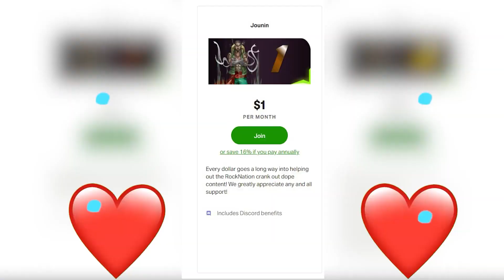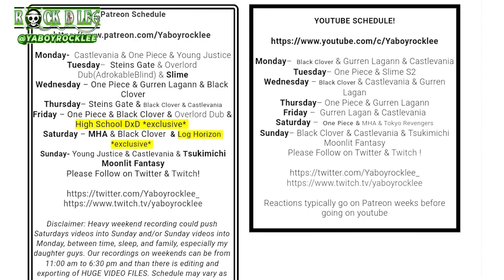Daida’s Lesson 😮 Ranking Of Kings Episode 11 Reaction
Ranking Of Kings Episode 11 Reaction

00:00 Start
00:33 Pre Discussion
02:41 Reaction
12:58 Review And Discussion
19:00 Outro